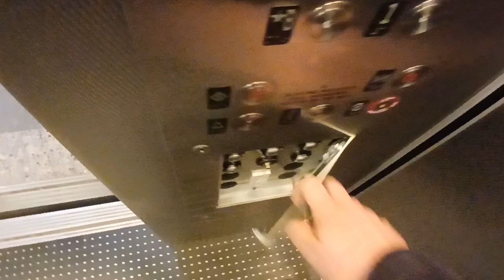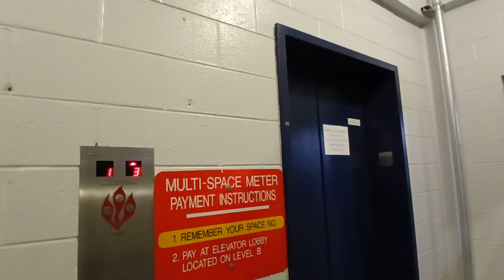Modernized Dover traction elevators at the Hamilton Main Municipal parking garage (White Plains, NY)